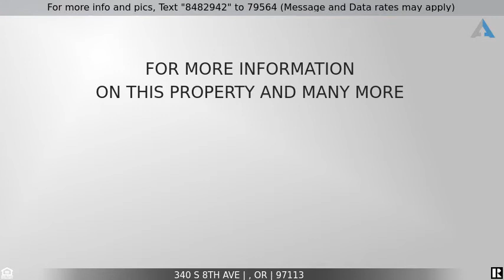Priced at $270,000 - 340 S 8th AVE, , OR 97113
Home for Sale in Cornelius

Cute one-level 1920's bungalow on large corner lot. Room to expand,  add garage or other structures. Quiet neighborhood, no HOA. Owners selling as is, no repairs; home needs work but structurally sound, with newer roof. Previous homeowner was a roofer. All appliances included. Buyer to do due diligence regarding lending qualifications and county/city allowances.